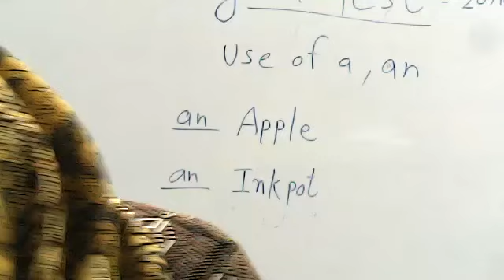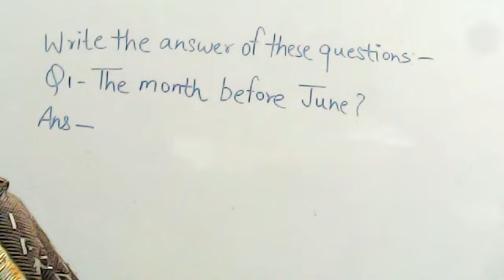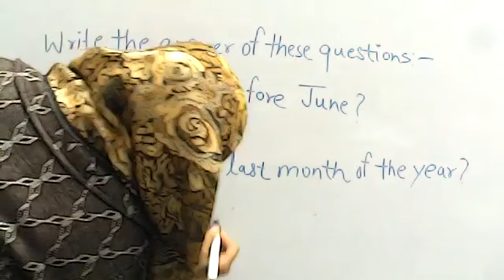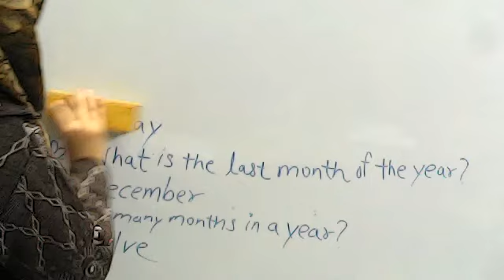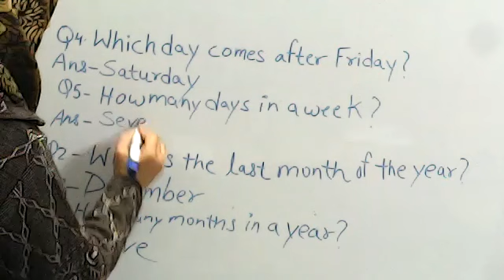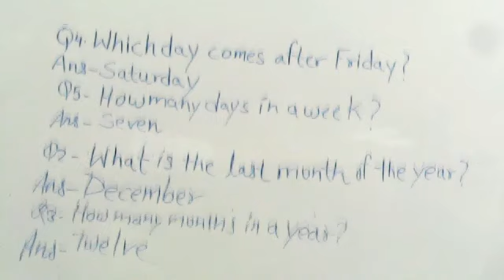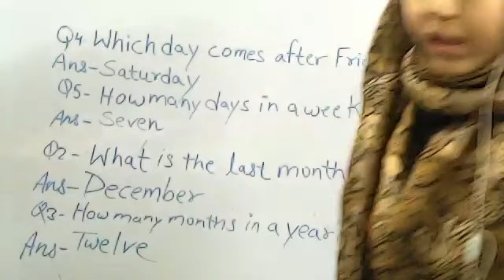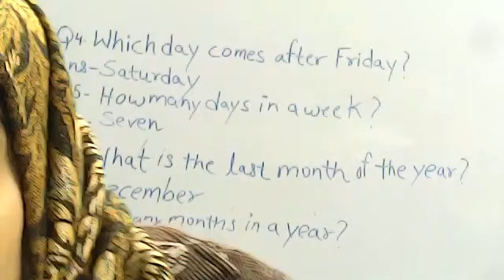CLASS LKG MATH 31.01.2022